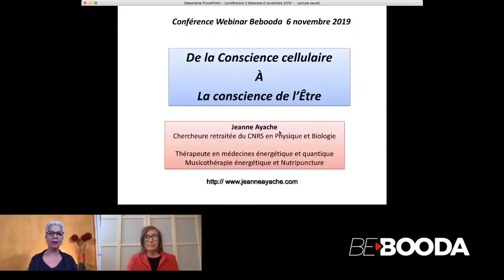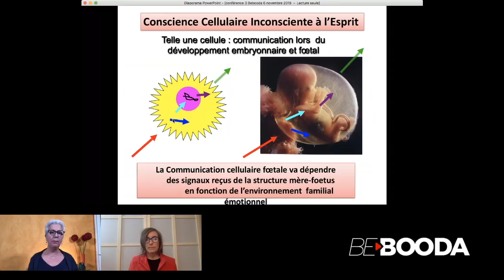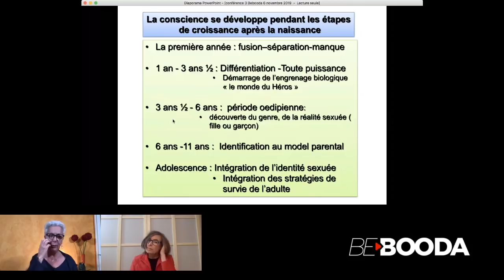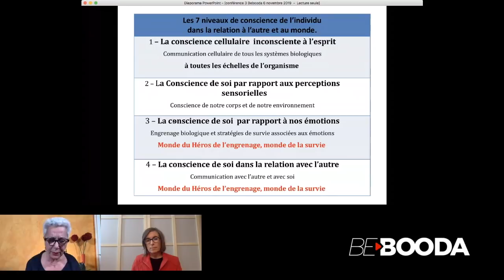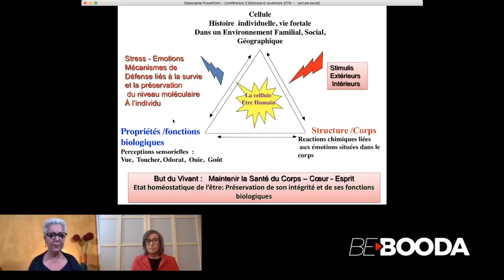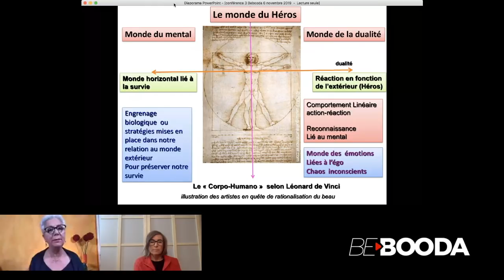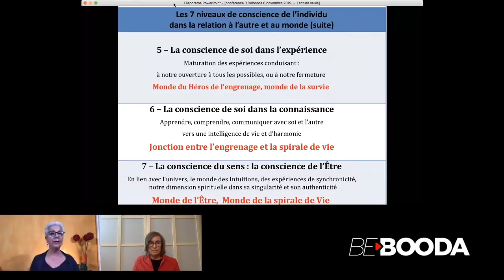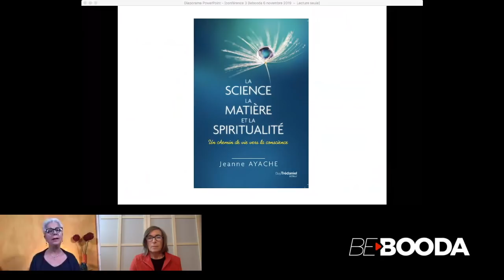De la conscience cellulaire à la conscience de l'être - Webinaire avec Jeanne AYACHE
Regarder au plus profond de l'être, au niveau cellulaire, pour mieux comprendre le fonctionnement des mécanismes humains n'est-il pas aussi intrigant que surprenant ?

Être dans l'instant présent, se connaître, s'adapter à son environnement, être dans la relation à Soi et aux autres... tout cela vous connaissez. Mais saviez vous que c'est le quotidien de vos cellules ?

Jeanne Ayache vous propose dans cette 3ème conférence de continuer à  explorer le fonctionnement cellulaire pour mieux appréhender le fonctionnement humain.

Quel est le quotidien de vos cellules face à leur environnement en perpétuel changement ? Comment s'adaptent-elles ? Comment communiquent-elles ?
Pourquoi comprendre le fonctionnement cellulaire n'est pas réservé aux scientifiques mais permet à chacun un éclairage inhabituel sur le fonctionnement de l'Être ?

La conscience cellulaire est à la base des mécanismes du maintien de la vie dans l’évolution. Elle intègre toutes les fonctions nécessaires à la réalisation de notre être dans toutes ses dimensions.

Dans cette conférence il est question de montrer que la cellule peut servir de modèle d’écologie cellulaire que l’on pourrait intégrer au service de l’écologie humaine.

Retrouvez Jeanne Ayache sur Bebooda, le site de la Pleine Conscience, du développement personnel et de l'éveil.